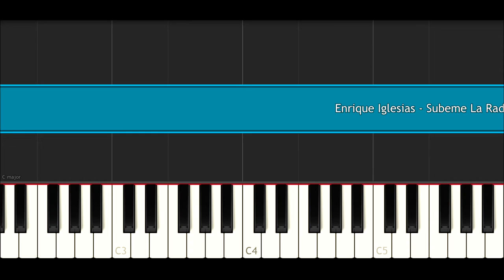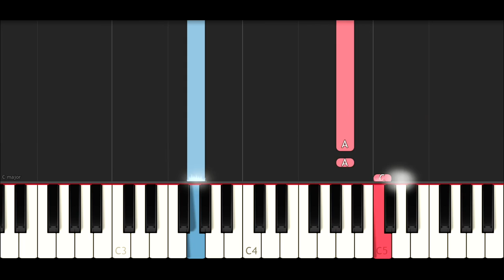Enrique Iglesias - Subeme La Radio (SLOW EASY PIANO TUTORIAL)